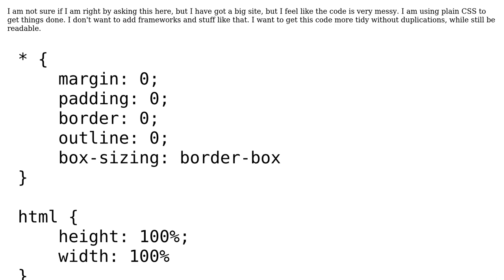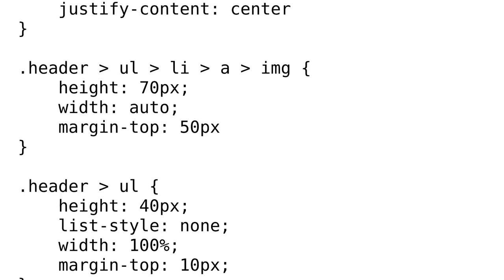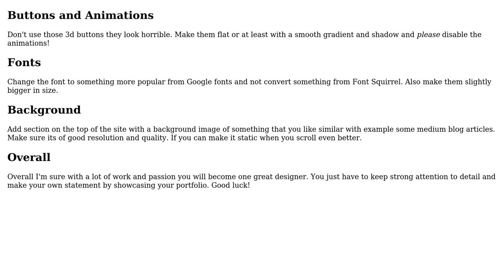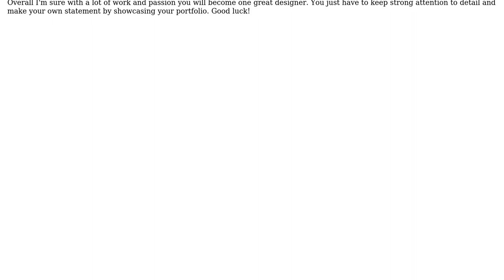Code Review: Single-page personal portfolio website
With thanks & praise to God, and with thanks to the many people who have made this project possible! | Content (except music & images) licensed under CC BY-SA | Music | Images & others | With thanks to user Maikel van Veen user Fanis Despoudis user 200_success and the Stack Exchange Network Trademarks are property of their respective owners. You are responsible for your own actions.